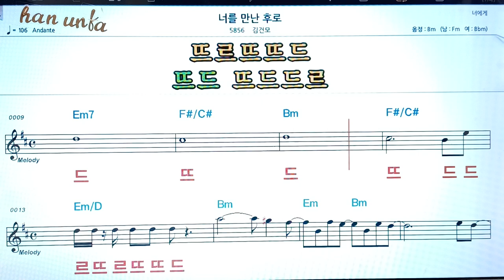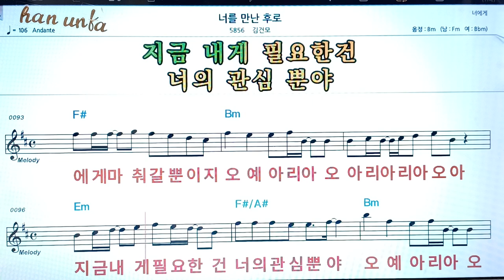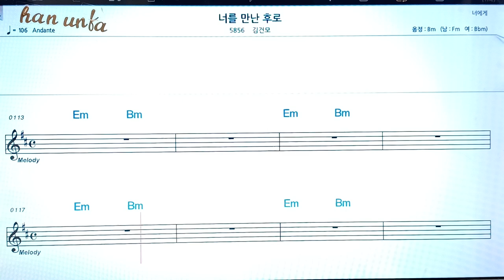너를 만난 후로/김건모👍노래 반주, 코드 악보,가라오케💋Karaoke*Sheet Music*Chord*MR